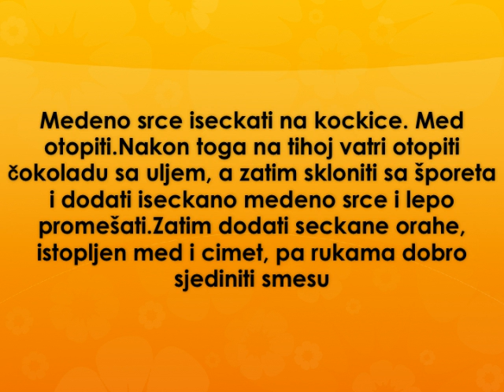Medeni rolat Recept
recept za medeni rolat